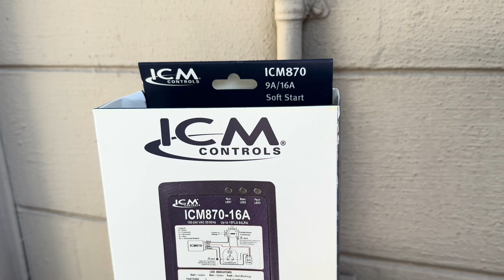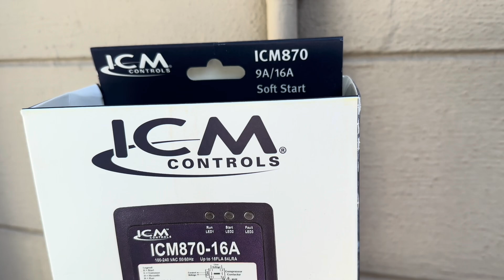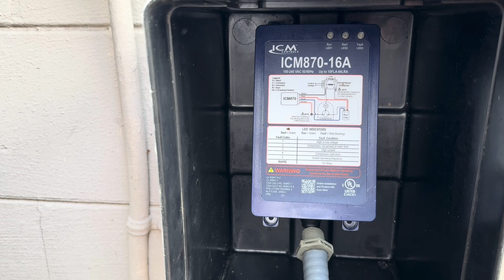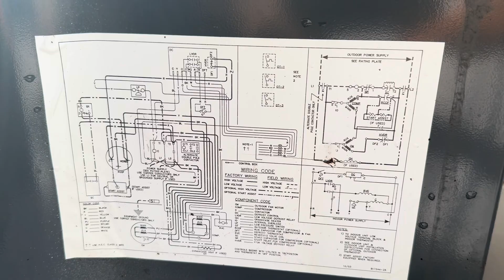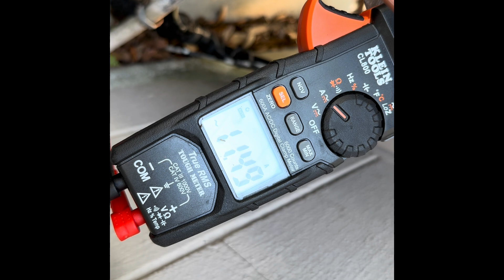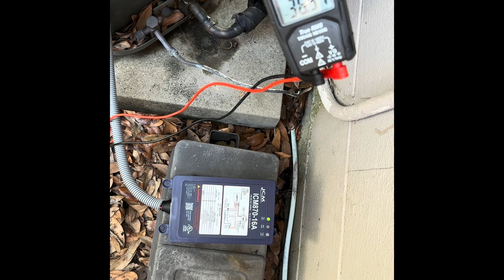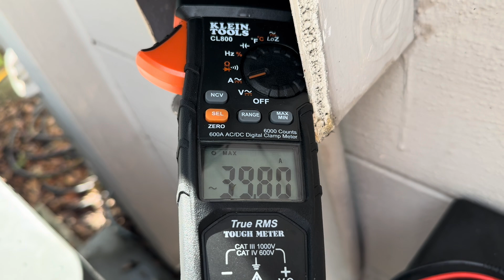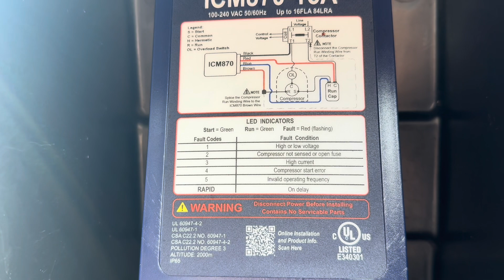ICM870-16A Soft start lets your portable generator run your air conditioner. ICM.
Run your house air conditioner with your portable generator by using the ICM 870-16A soft start. It also extends the life of your system. Other models are ICM870-32A.